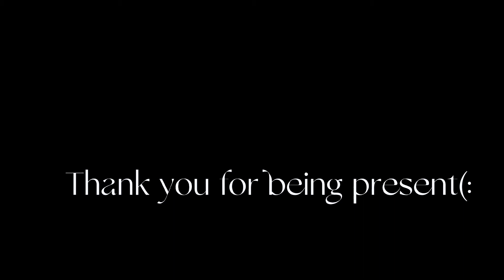Tryna Smoke Acapella Cover - Jhene Aiko - Nessa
😄Hey guys, hope you enjoy this cover! Thank you for your support! I'm so thankful to have you on the journey to success with me ❤️